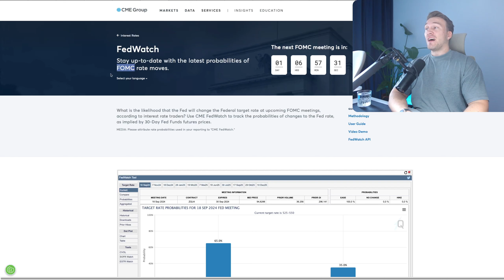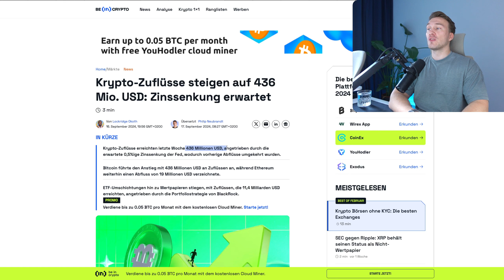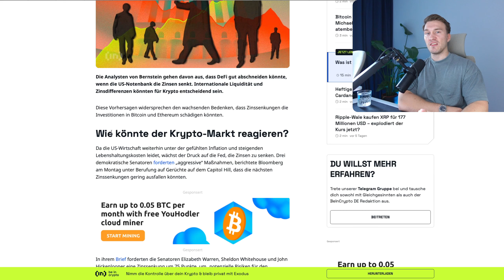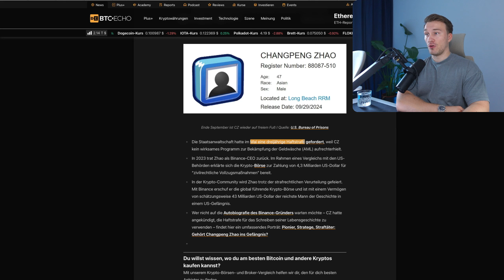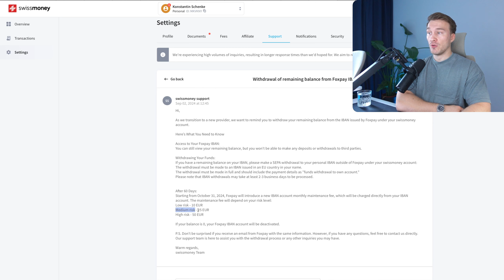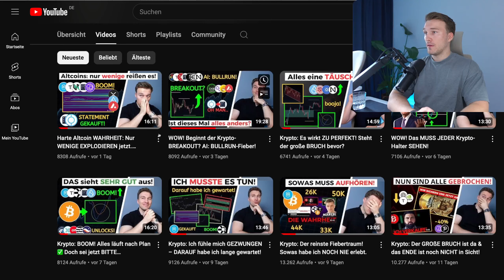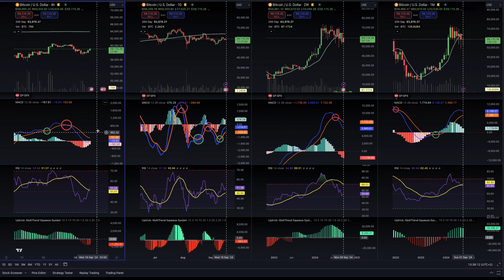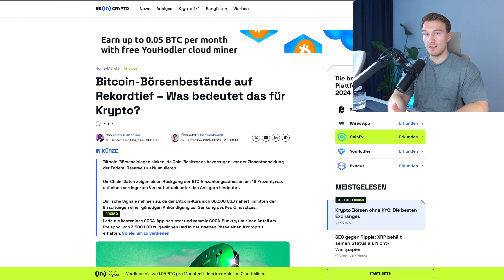Krypto: Es wird ERNST! Bereite dich bitte auf CHAOS vor.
Hat dir das Video gefallen? Dann unterstütze mich mit einem Like 👍, Kommentar 💬 und einem Abo mit Glocke 🔔 falls du neu auf dem Kanal bist. Vielen Dank für deine Unterstützung!

🇪🇺 Bitvavo X Hyphe (#1 EU Allrounder-Börse)
⮑ [exklusiv 10€ Startguthaben & 10.000€ Gebührenfrei handeln]

🏅 Kucoin [exklusiv -10% Gebühren] * ~ Code: TAIIKNYT

🇪🇺 Bitvavo X Hyphe [exklusiv 10€ Startguthaben & 10.000€ Gebührenfrei handeln] * ~ Code: E6FA9EA9D8

~ Code: TAIIKN

▬▬▬▬ SCHRITT-für-SCHRITT Anleitung ▬▬▬▬▬▬▬▬▬▬

▬▬▬▬ Weiteres ▬▬▬▬▬▬▬▬▬▬

🕠 Meine Timestamps
00:00 Viel Spaß & Mehrwert gewünscht!
02:08 FOMC Meeting: Die Unsicherheit steigt!
07:35 Binance Gründer ab 29.09. wieder frei
08:27 POL Integration auf Binance
08:35 Swissmoney: Wichtiges Update!
13:00 ETF Flows: Überraschende Wendung!
14:36 ETH: Das ist bodenlos schlecht
15:10 BTC: Erholung
16:41 Altcoin Charts + Fantom & Cudos
17:44 Liquidation Heatmap
18:16 Langfristig: Bullisher Trend!
19:00 Dir mundet der Content? Dann zeig es mit einem Like, Kommentar & ABO

Bitcoin Ethereum Altcoins kaufen krypto crypto bullrun investieren portfolio bärenmarkt Crash kryptonews krypto btc eth kryptowährungsnews